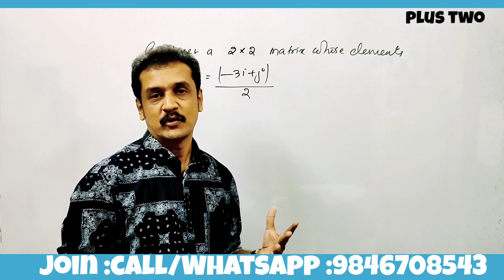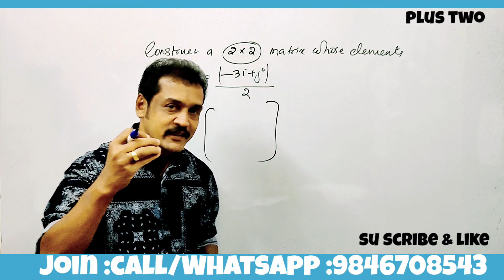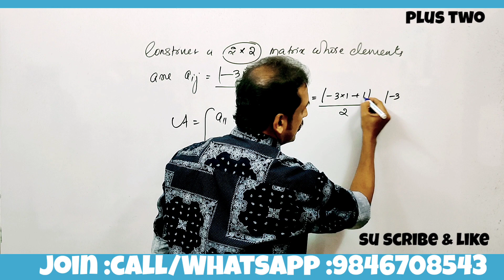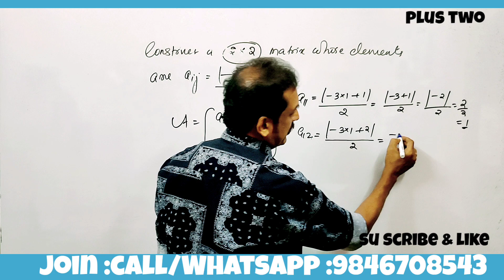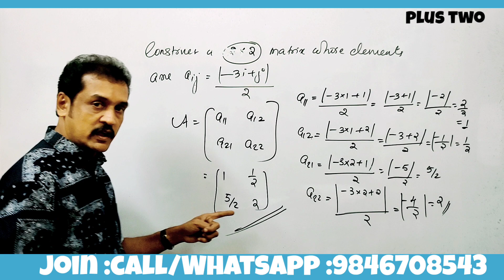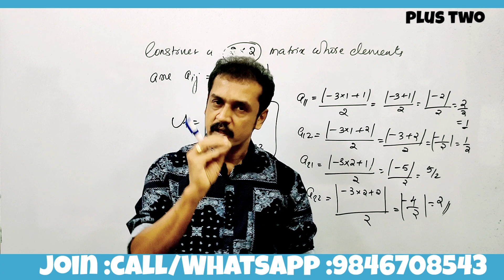പ്ലസ്‌ ടു failed കുട്ടികൾ പഠിക്കേണ്ടത് എങ്ങനെ..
plus two mathematics questions
 plus two mathematics matrices
 matrices and determinants
 Kerala plus two Higher Secondary class